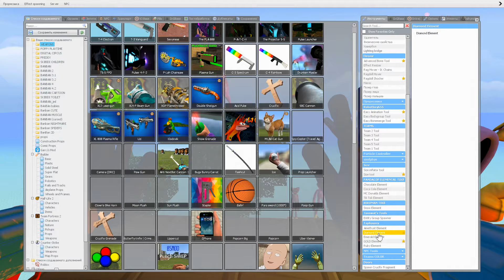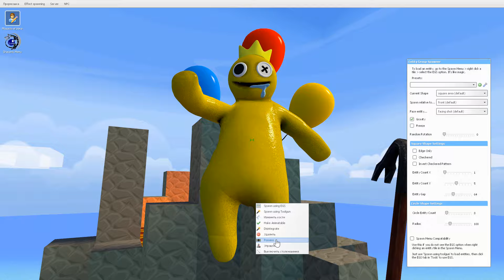🌈 Minecraft Poppy Playtime 3 Evil Catnap Nightmare Dogday Craftycorn Spartan kicking in Gmod !